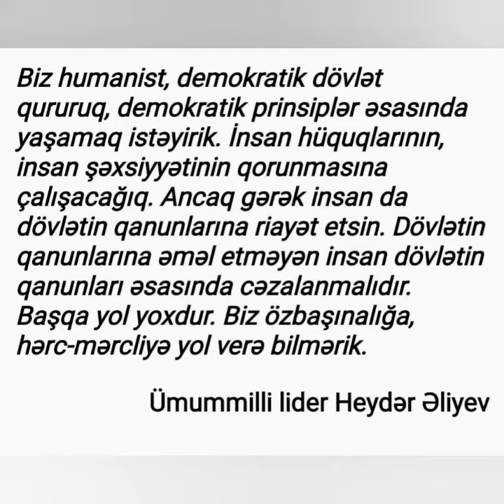10 İyul Dünya Hüquq günüdür